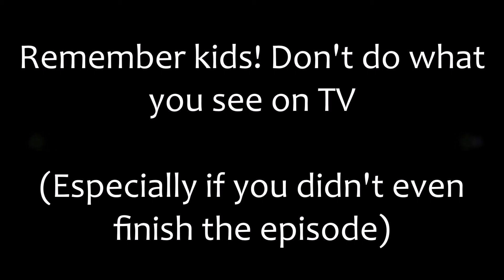Don't try this at home